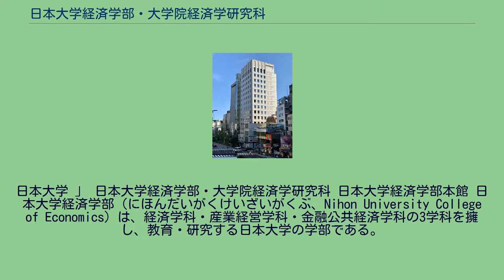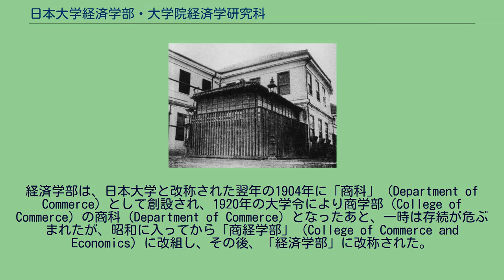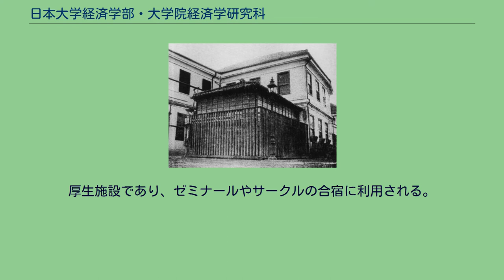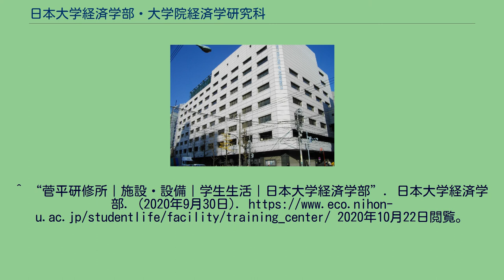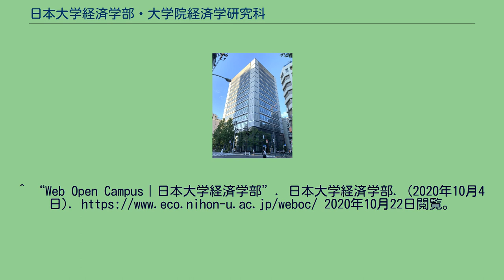日本大学経済学部・大学院経済学研究科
日本大学 」 日本大学経済学部・大学院経済学研究科 日本大学経済学部本館 日本大学経済学部（にほんだいがくけいざいがくぶ、Nihon University College of Economics）は、経済学科・産業経営学科・金融公共経済学科の3学科を擁し、教育・研究する日本大学の学部である。
また 、日本大学大学院経済学研究科（にほんだいがくだいがくいんけいざいがくけんきゅうか）は、経済学の理論および応用を教育・研究する大学院の研究科である。
略称として、日大経済（にちだいけいざい）またはNUCEが用いられる。
また、公式な略称として、ニチケイ（Nichikei）も用いられる。
国内にある大学の経済学部としては、学生数やゼミナール数は日本最大級の規模といえる。
学部内の研究所として、経済科学研究所・産業経営研究所・グローバル社会文化研究センターが置かれている。
日本大学経済学部は、東京都千代田区神田三崎町の神田三崎町キャンパスに所在し、JR水道橋駅から徒歩3分程度の場所に本館がある。
経済学部の本館・2号館・3号館の3つの校舎と、7号館は、白山通りを挟んで立地する。
神田三崎町キャンパス内には、法学部も所在する。
法学部は、白山通りの経済学部7号館側の道を入ったところに立地する。
かつては通信教育部も、神田三崎町キャンパス内に所在していた。
神田三崎町キャンパスは、学生街の神田三崎町、古本の町として知られる神保町、東京ドームなどが周辺にある典型的な都市型キャンパスである。
経済学部は、日本大学と改称された翌年の1904年に「商科」（Department of Commerce）として創設され、1920年の大学令により商学部（College of Commerce）の商科（Department of Commerce）となったあと、一時は存続が危ぶまれたが、昭和に入ってから「商経学部」（College of Commerce and Economics）に改組し、その後、「経済学部」に改称された。
商学部経済学科、商経学部経済学科、経済学部の順に変遷している。
その後、経済学部から商学部を分離独立させた。
1903年（明治36年）当時の校舎 旧・商経学部校舎（1938年頃） 他学部と連携した相互履修制度がある。
以下は、経済学部の大学院研究科(博士前期課程・博士後期課程)である。
キャンパスは、東京都千代田区神田三崎町の日本大学神田三崎町キャンパスに位置する。
すべての通常授業は、神田三崎町キャンパスでのみ実施され、総合運動場(上福岡グラウンド)や菅平研修所では通常授業は実施されない。
日本大学経済学部3号館 日本大学経済学部7号館（手前のビル。奥は東京歯科大学水道橋校舎新館） すべての通常授業が行われる。
アクセス 通常授業は実施されない。
年1回開催の体育祭などが実施される。
厚生施設であり、ゼミナールやサークルの合宿に利用される。
アクセス 政界 財界 学界 芸能・マスコミ スポーツ その他 ^ “あるようでない ニチケイデータ”. 経済学部（ニチケイ）. 2018年2月7日閲覧。
^ “研究・図書館”. 経済学部（ニチケイ）. 2015年11月21日閲覧。
^ “菅平研修所｜施設・設備｜学生生活｜日本大学経済学部”. 日本大学経済学部. (2020年9月30日). 2020年10月22日閲覧。
^ “Web Open Campus｜日本大学経済学部”. 日本大学経済学部. (2020年10月4日). 2020年10月22日閲覧。